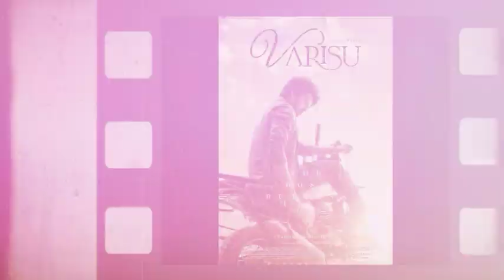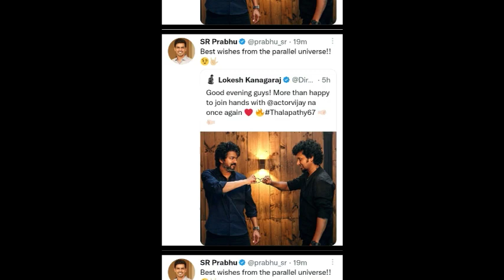Thalapathy 67 Full Star Cast | Suriya 42, Pathu Thala, Nani 30, PS 2, Indian 2, Criminal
Thalapathy 67 Full Star Cast | Suriya 42, Pathu Thala, Nani 30, PS 2, Indian 2, Criminal | Cinema Trip